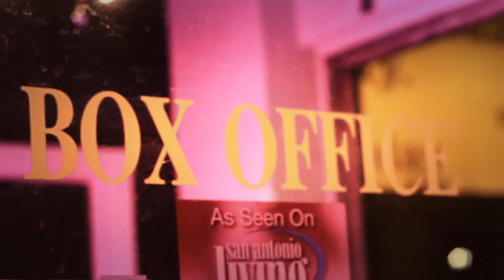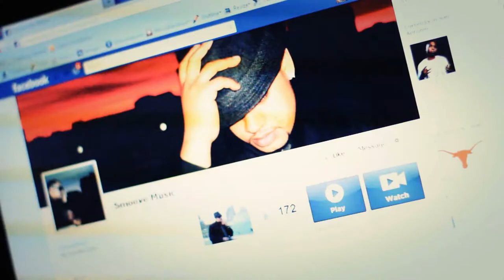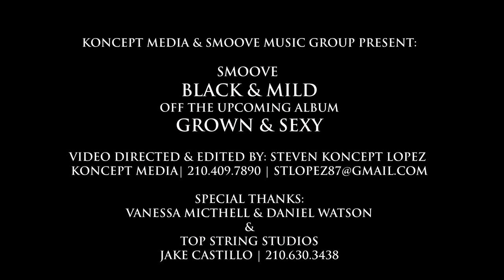SMOOVE - BLACK & MILD - GROWN & SEXY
KONCEPT MEDIA & SMOOVE MUSIC GROUP PRESENT:
SMOOVE - BLACK & MILD
FROM THE UPCOMING ALBUM: GROWN & SEXY

VIDEO DIRECTED & EDITED BY: STEVEN KONCEPT LOPEZ